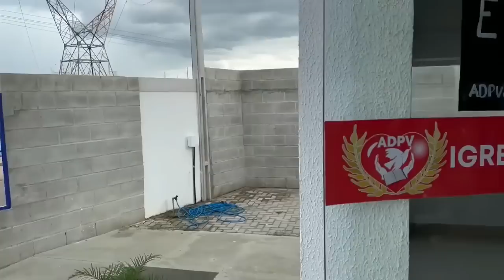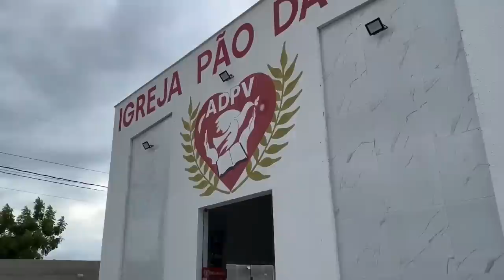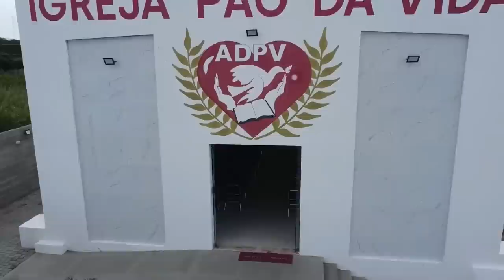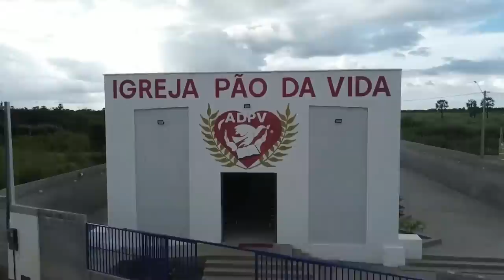PALAVRA PODEROSA COM O PASTOR CHICO CHAGAS